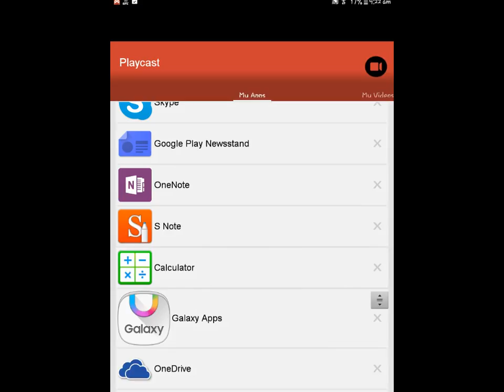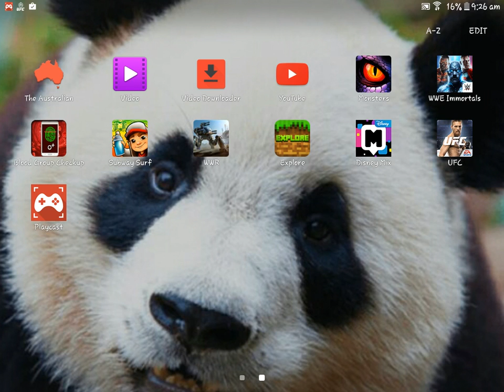Anconda and wwr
Ab singh